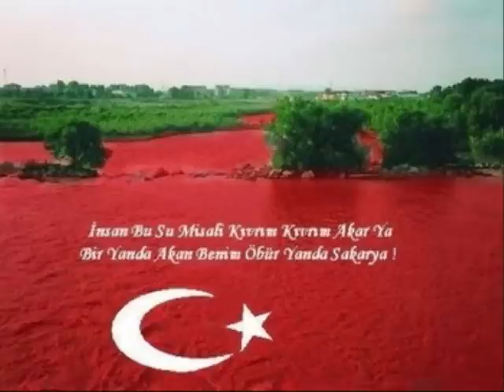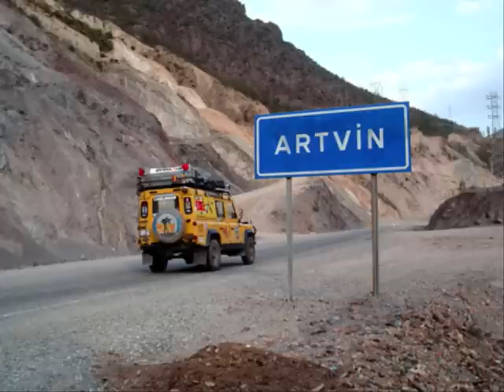Dj LaZOgLu - Karadeniz Remix